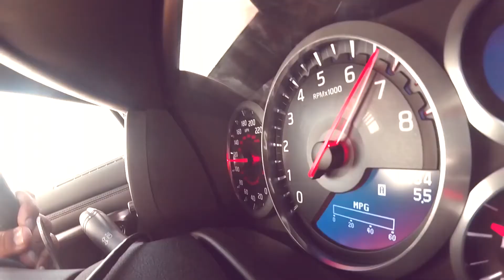El NISSAN GT-R más rápido de Puerto Rico - LOCOS CON LOS AUTOS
El el sexto episodio de LOCOS CON LOS AUTOS, el técnico ABDIEL RIVERA, de Fiebruz Racing, nos muestra el FIEBRUZ GT-R, el Nissan R35 más rápido de Puerto Rico y uno de los más rápidos en el mundo.